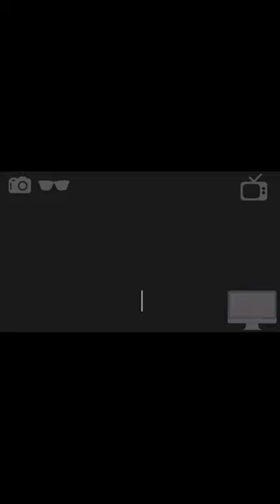Q and A for ToDeng Loveteam! @togotv4999 @adengvlogs9903